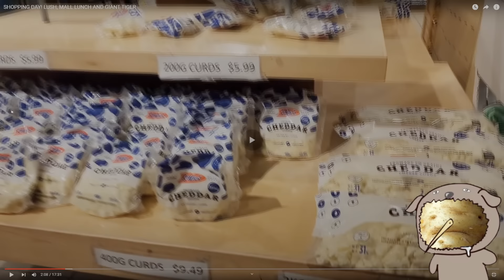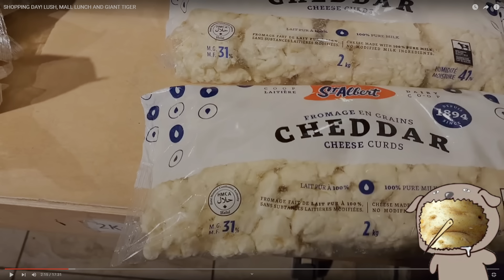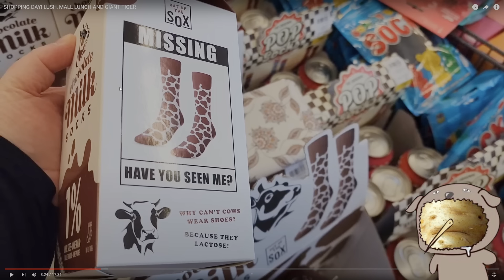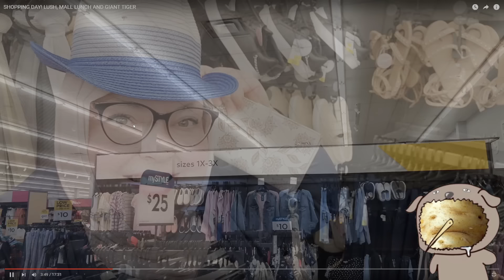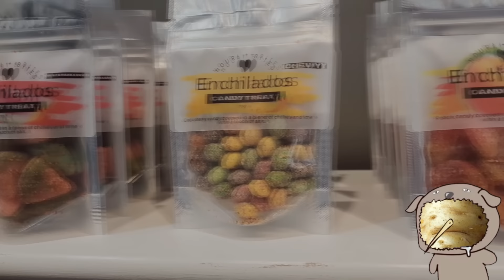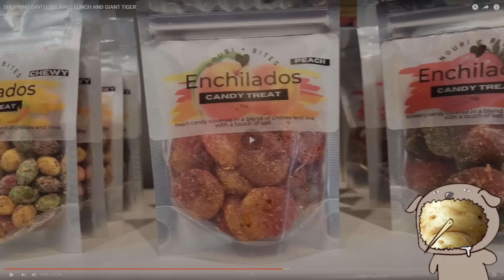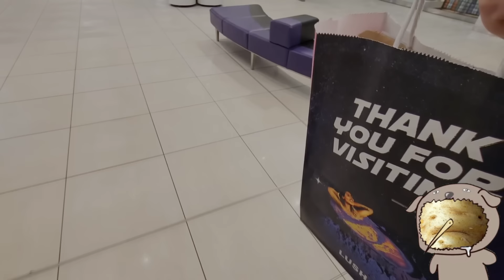Is this the person Foodie Beauty wants to be?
Mornin' gorls,

Foodie is back to pretend people like her and that she is a big spender.